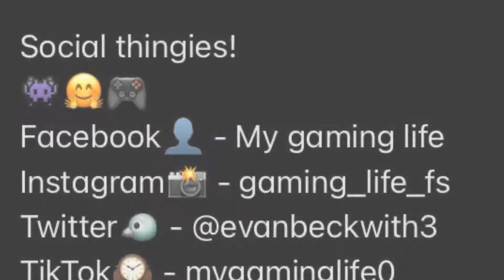Escape from tarkov- Hope scavs don’t have families ⛽️🐍😱